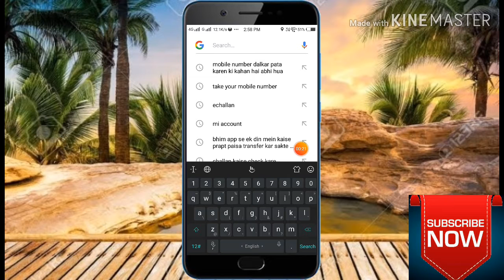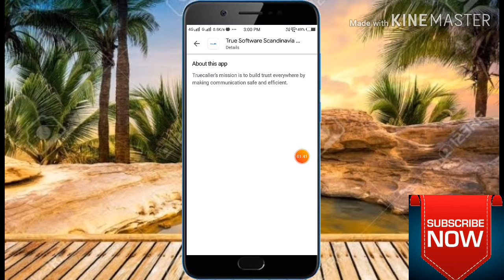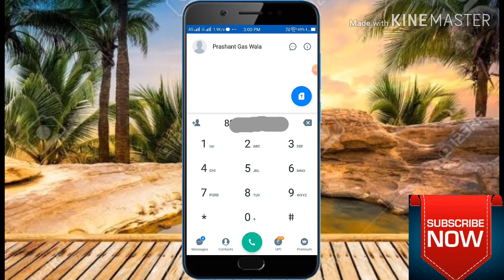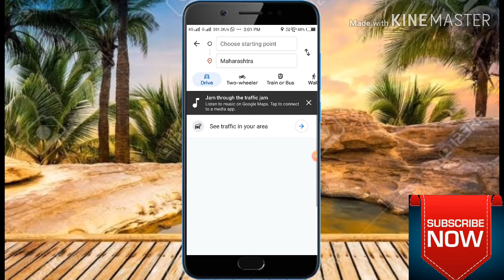Find out where you are now by entering mobile number by technical Vijay